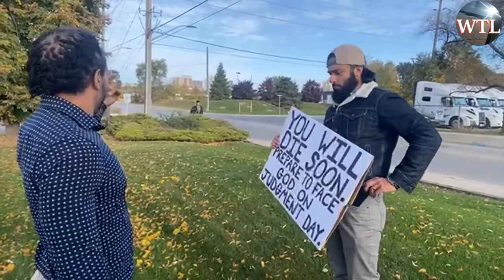Jesus Heals: Muslim confronts a Pastor in front of a church... and in front of the church audience